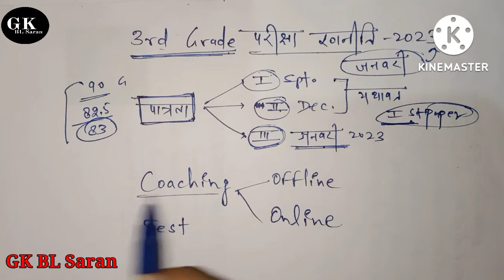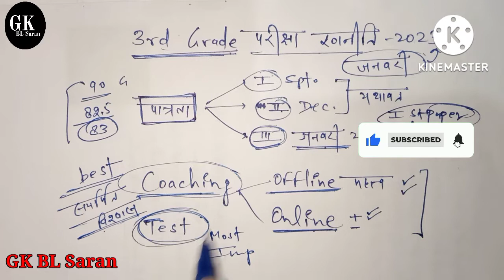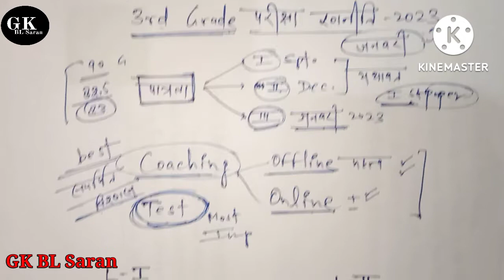3rd Grade Teacher Syllabus 2022। Third Grade New Syllabus। Reet Mains Exam Syllabus 2022।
3rd Grade Teacher Syllabus 2022। Third Grade New Syllabus। Reet Mains Exam Syllabus 2022